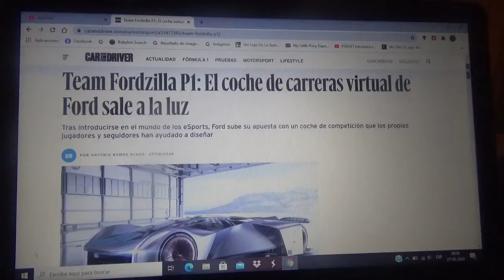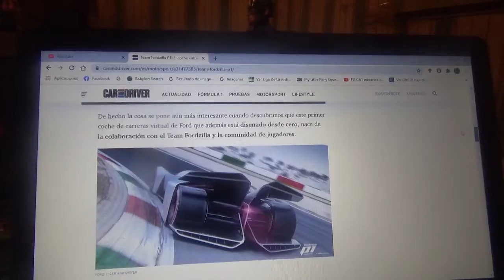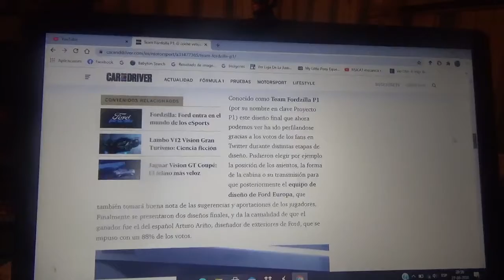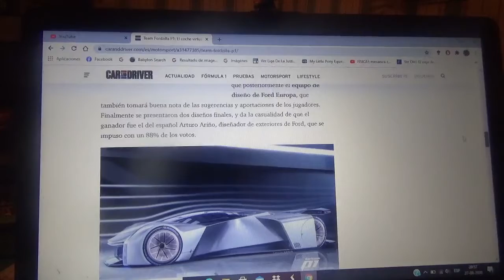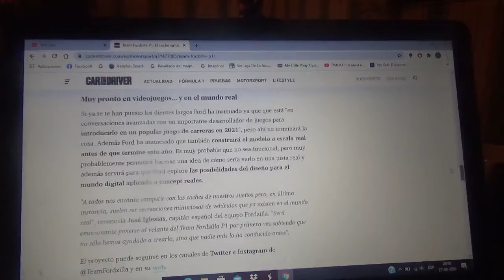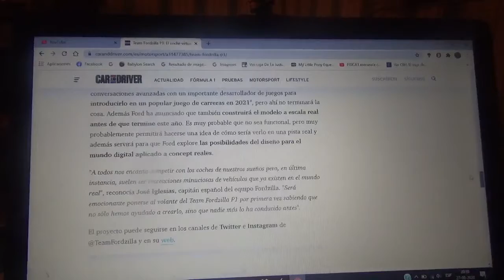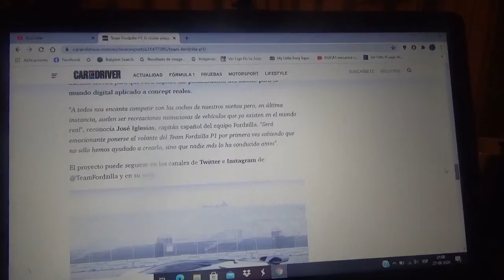Ford Fordzilla P1 información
En este vídeo les comento como es este automóvil de competición virtual que creó la compañía norteamericana del óvalo azul después de meterse en el mundo de los eSports y que fue creado con la ayuda tanto de los jugadores como de los mismos seguidores